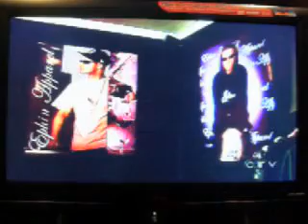STOMPDOWN KILLAZ IN THE NEWS - GRAFFITI